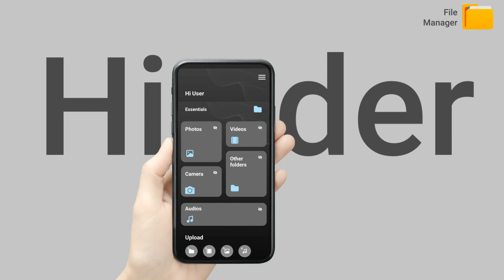𝐅𝐢𝐥𝐞 𝐌𝐚𝐧𝐚𝐠𝐞𝐫 𝐀𝐩𝐩 - 𝐌𝐚𝐧𝐚𝐠𝐞 𝐚𝐧𝐝 𝐇𝐢𝐝𝐞 𝐅𝐢𝐥𝐞𝐬 & 𝐅𝐨𝐥𝐝𝐞𝐫𝐬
Hello Viewers,

Greetings from Rareprob! ❤

The File Manager app makes it easy to manage your files and folders in all formats and allows you to hide them with a single tap. The files are organized into categories that you can easily rearrange according to your preferences.
You can even play online games while handling pdf, downloads, pictures, music, and other files with bright icons in dark mode.

Manage, Hide or Unhide all your Files & Folders with this File Manager and install the app now.